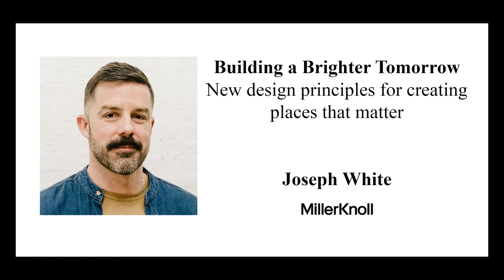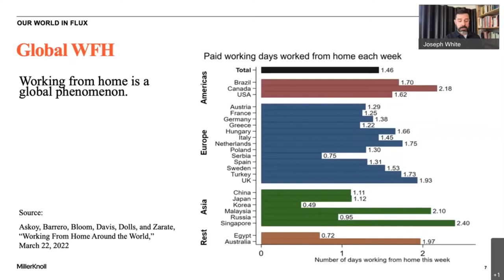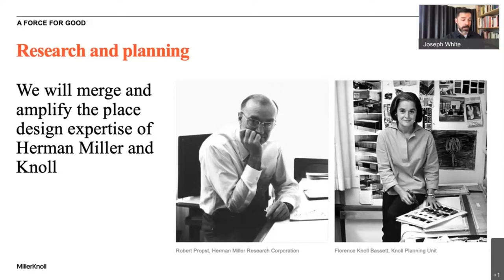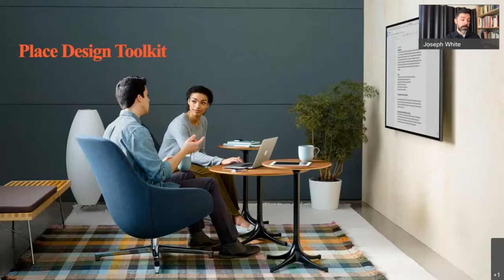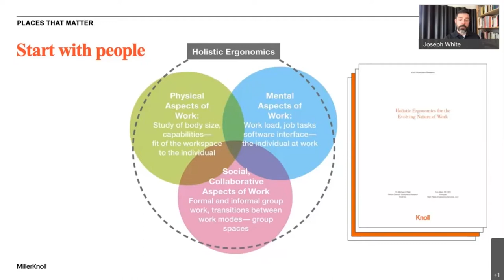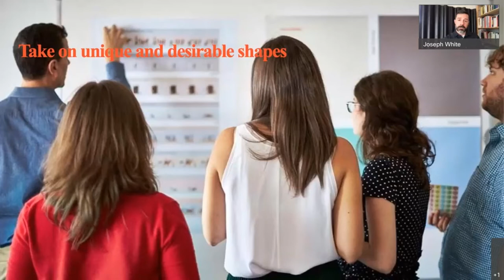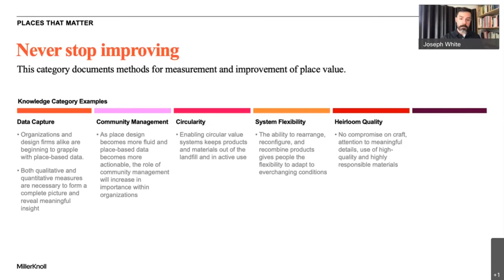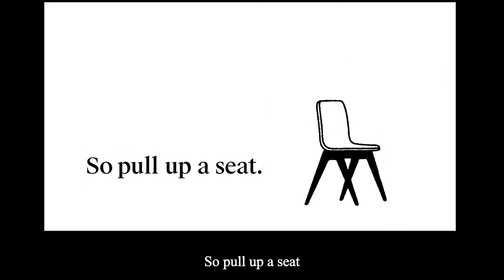Redefining modern – new design principles for creating places that matter with Joseph White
Redefining modern – new design principles for creating places that matter.
Our world is in flux. Issues of social justice, the climate crisis, COVID-19, and broken supply chains are impacting everyone. While some aspects of modern life have changed forever, others are anything but settled. This moment presents a rare opportunity to learn from our lived experiences and merge our strengths. We believe that design is the way we will come together to imagine and shape a better future: both places that matter and a better world.
Join Joseph White as he shares MillerKnoll’s aspiration to redefine modern for the 21st century and four key design principles for creating places that matter.